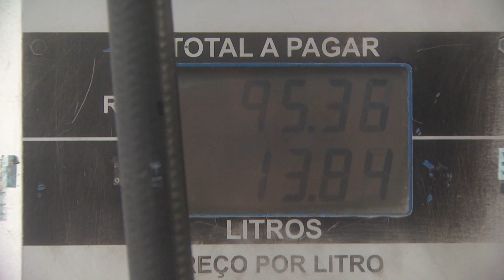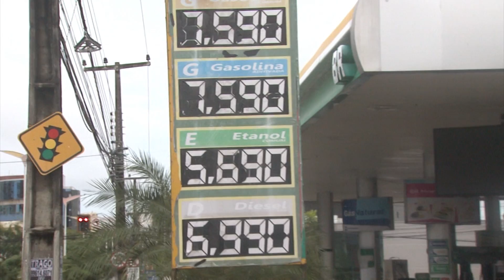Gasolina - Decon notifica dez postos por aumento abusivo dos preços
JornaldaTVC | 2ª edição. Muitos motoristas se depararam com o repasse imediato do aumento da gasolina e do diesel. O Programa Estadual de Proteção e Defesa do Consumidor (Decon) notificou dez postos pela suspeita de "aumento abusivo dos preços". Agora esses estabelecimentos terão dez dias para justificar o reajuste antes da hora. Mas, os impactos dessa escalada nos preços, vão além de somente nas bombas nos postos.